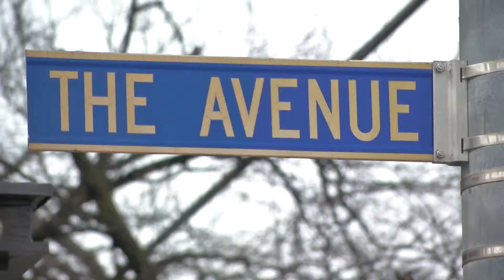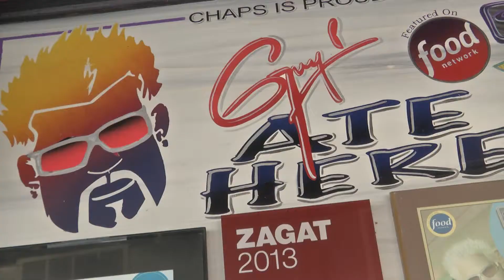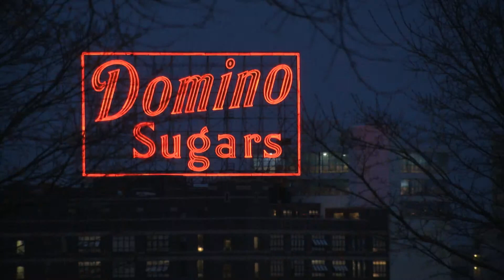Baltimore City - The Lighter Side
A Food Network/Travel Channel style video about Baltimore.